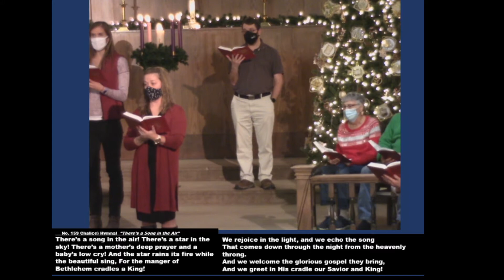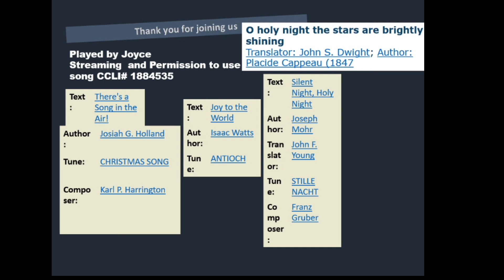First Christian Church Bellefontaine, Christmas Eve Service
Merry Christmas!

Live Service! Permission to stream the music in this service obtained from CCLI# 1884535